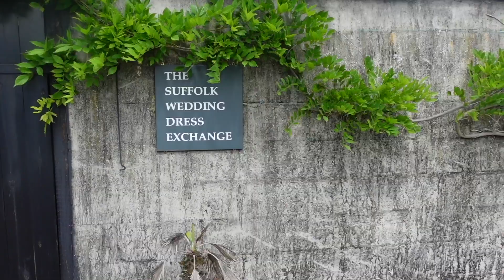Keeping up with the trends